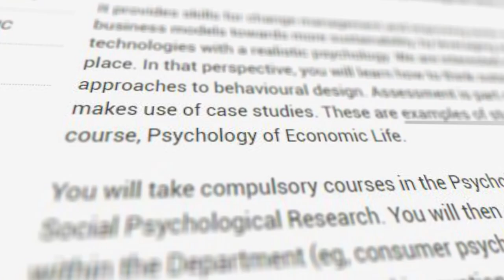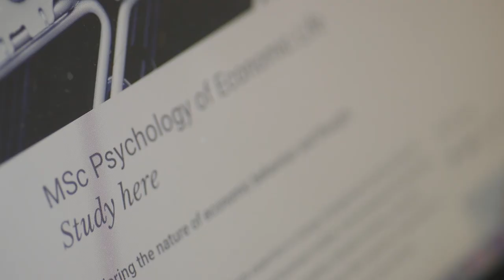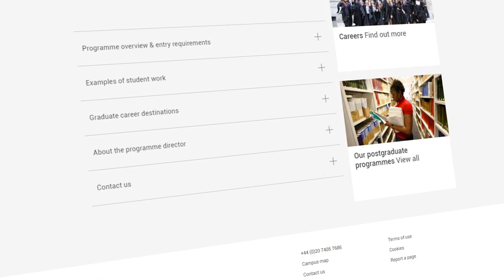MSc Psychology of Economic Life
Explore the nature of economic behaviour and thought. Listen to faculty and students from the Department of Psychological and Behavioural Science talk about MSc Psychology of Economic Life and what you could expect from this postgraduate programme at LSE.